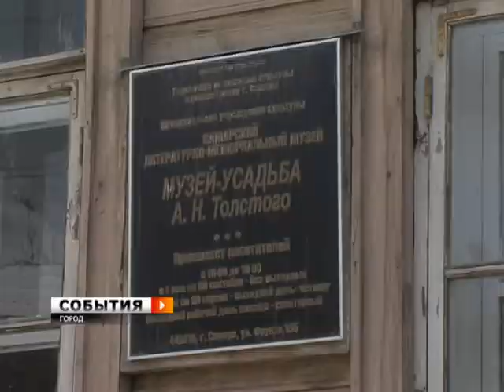Рукописи не горят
Рукописи не горят только в романах классиков. В реальном мире бесценные произведения литературы и художественные полотна беззащитны перед огнем. Как уберечь объекты культурного наследия от пожаров, обсудили на круглом столе в музее-усадьбе Алексея Толстого. Большинство самарских музеев располагается в памятниках архитектуры, возраст которых около века. Эти здания вызывают массу претензий у пожарного надзора. До недавних пор денег на ремонт и поддержание учреждений культуры  выделялось крайне мало.

Сергей Терентьев, заместитель руководителя Департамента по вопросам культуры, спорта, туризма и молодёжной политики Администрации г.о. Самара.

Сейчас в стадии принятия и областная и городская целевые программы по сохранению объектов культурного наследия. Программа достаточно большая с серьёзным финансированием. Вопросы противопожарной безопасности обязательно найдут отражение в этой программе.

Средств должно хватить на оснащение всех музеев противопожарной сигнализацией. В перспективе -- оборудование системами пожаротушения.